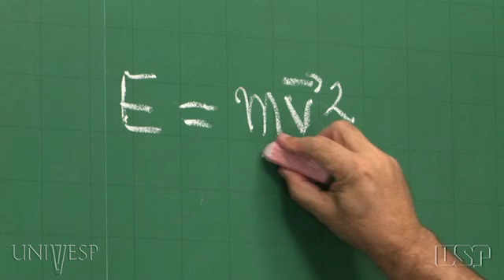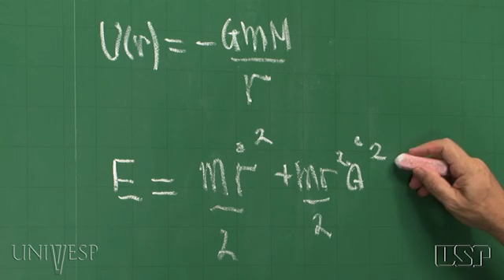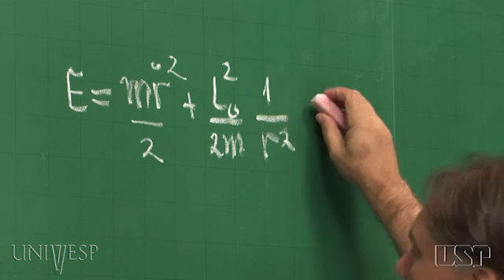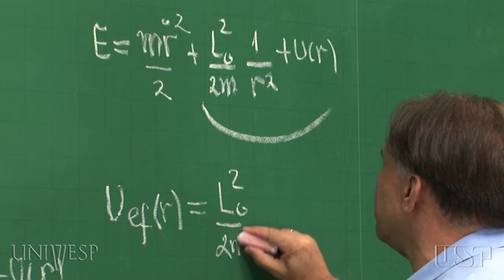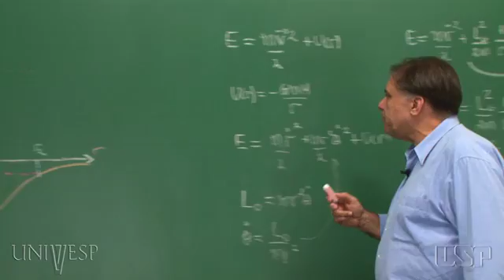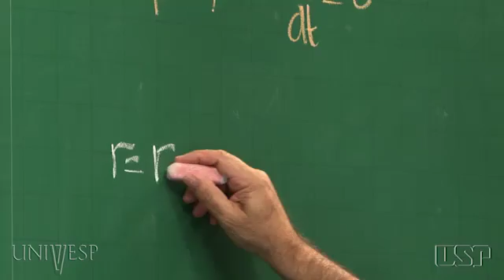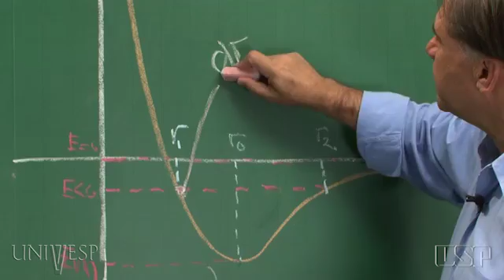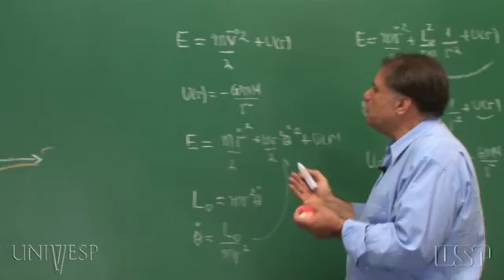Tema 14 - Energia: Aplicações e Conceitos - Aula 03 - Gráfico da EP: caso tridimensional